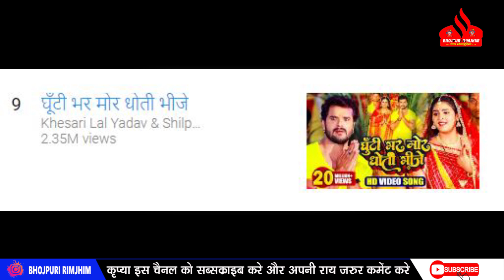छठ से पहले ही Khesari LAL YADAV का पुराना छठ गाना VIRAL - दबा दबा का मिल रहा है VIEWS